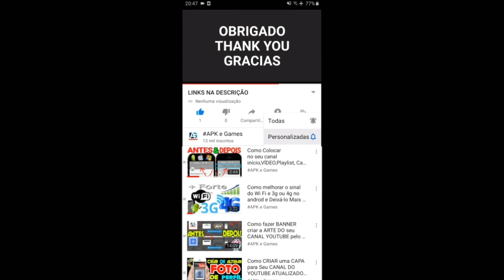My Talking Tom Friends Summer update Gameplay Android ios